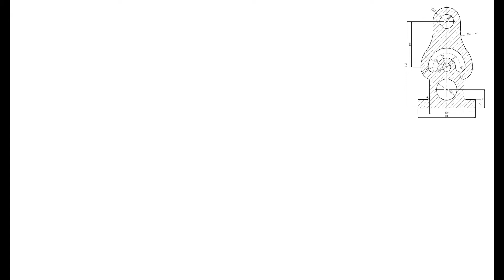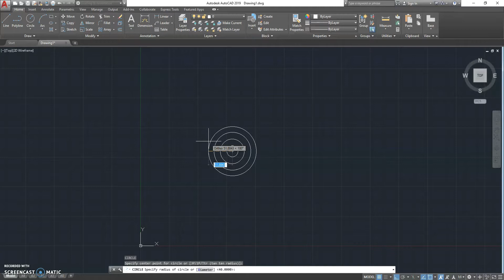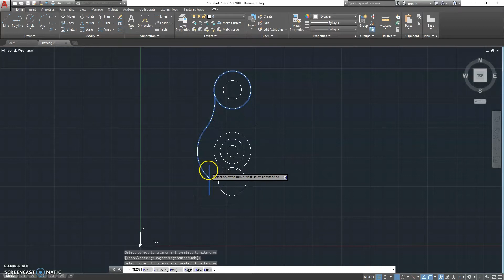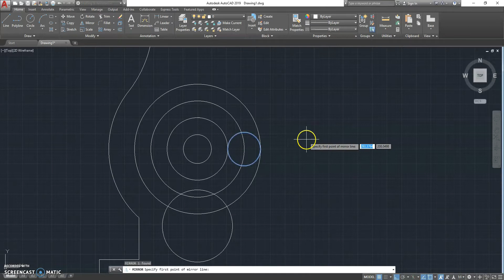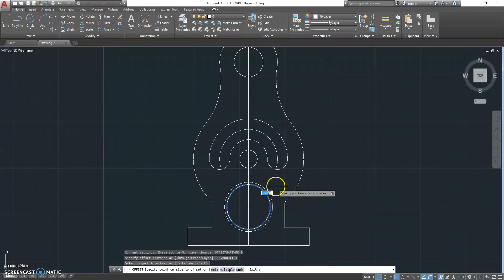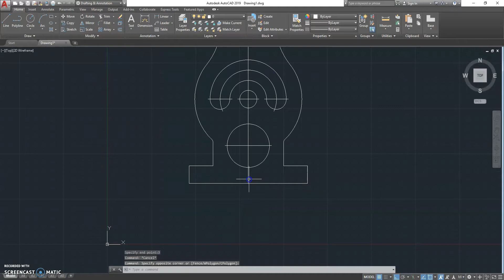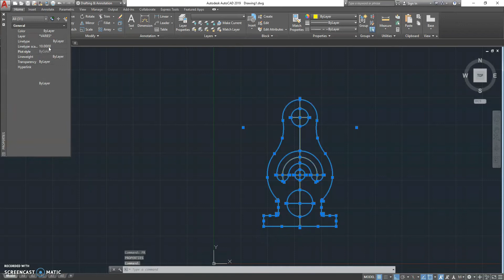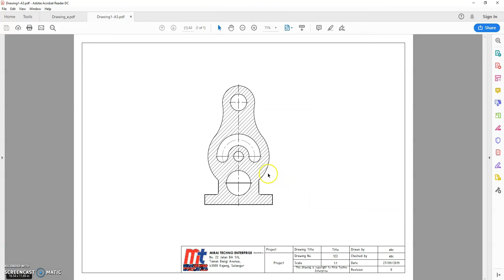Tutorial Objek 8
Tutorial Objek 8 dalam Kursus AutoCAD 2D Mirai Techno.
Semoga bermanfaat